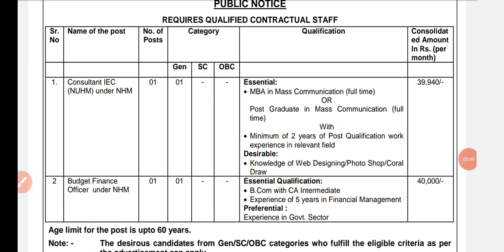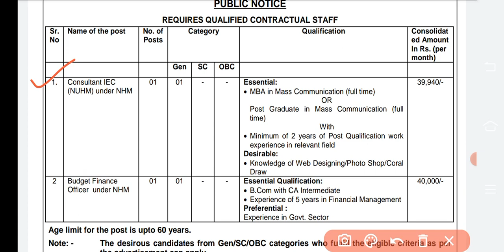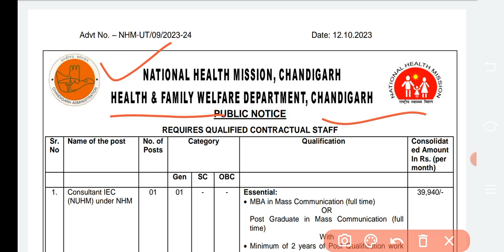NHM recruitment Punjab 2023|National Health Mission|NHM ਭਰਤੀ ਪੰਜਾਬ 2023|bfuhs new staff recruitment